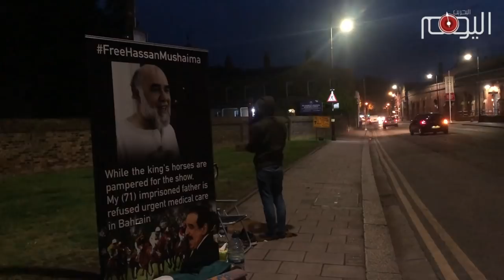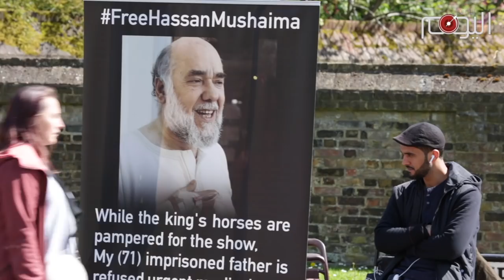الناشط علي مشيمع يواصل اعتصامه أمام مضمار وينسور للخيول مطالبا بتوفير العلاج اللازم لوالده المشيمع